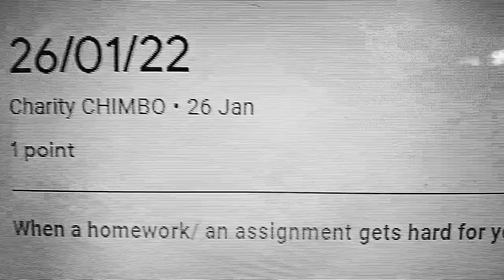Day in my life as MISS TEEN UNIVERSE ZIMBABWE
30 DAYS TILL MISS TEEN UNIVERSE INTERNATIONAL PAGEANT!!

A lot of people have been asking me about the experience, being a Miss Teen Universe contestant has been difficult, a lot has been going on and you can see all of that in the video so...I HOPE YOU ENJOY!

Please also follow my personal socials:
@_tumi.ss_ (Instagram)
@tumi.ss (Tiktok)
@talktumii (Twitter)
I'd really appreciate the support :)